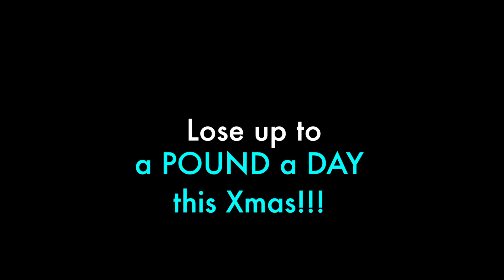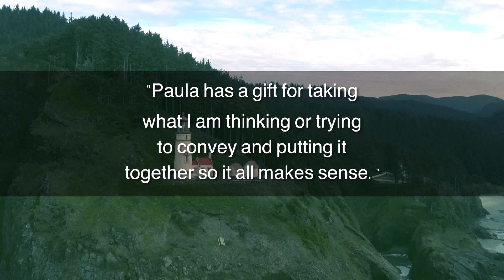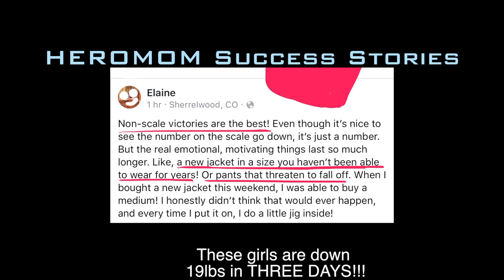Paula Moyer HEROMOM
Paula Moyer is founder of HEROMOM and the HEROMOM diet.

Get our fat-burning, low carb holiday cookbooks FREE! (a $200 value) Lose up to a POUND a DAY!